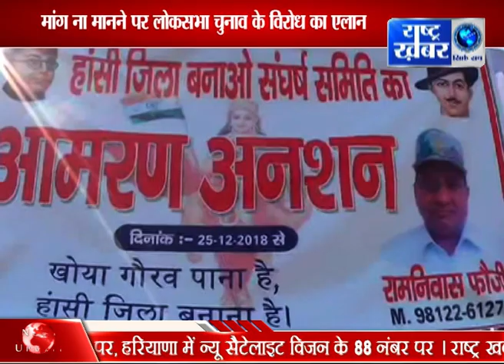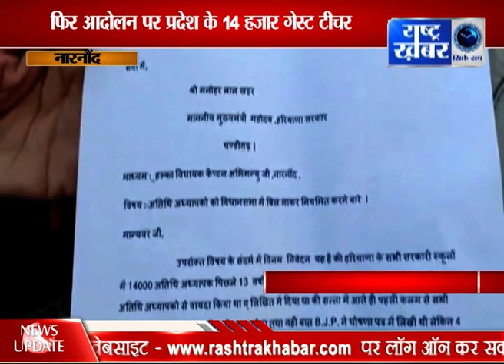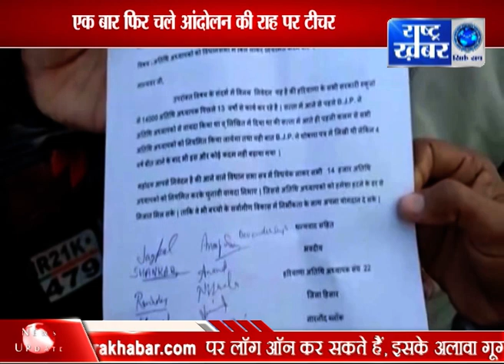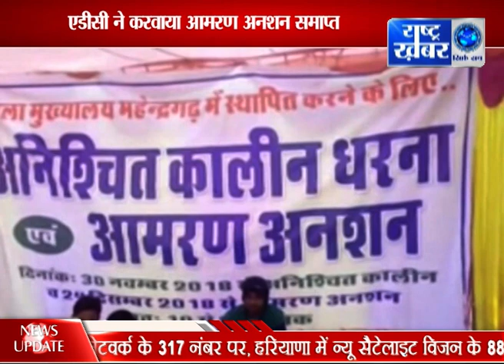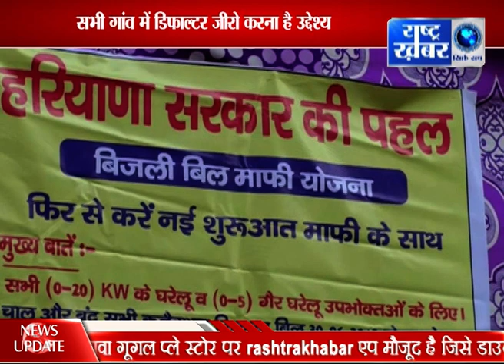HARYANA BULLETIN 2 28 DEC // RASHTRA KHABAR //